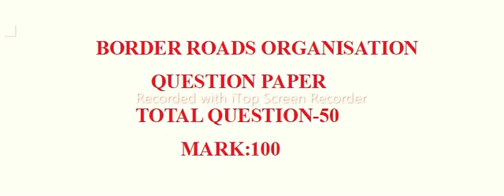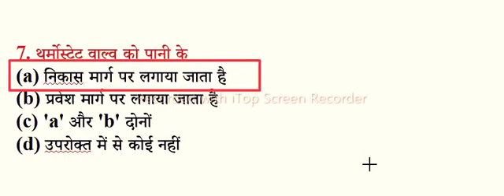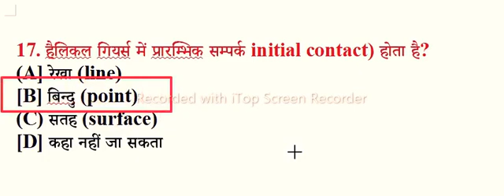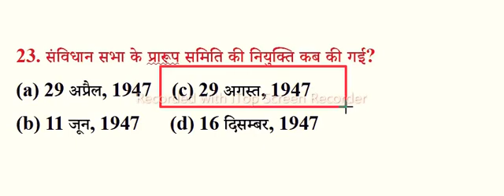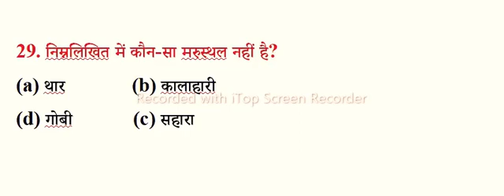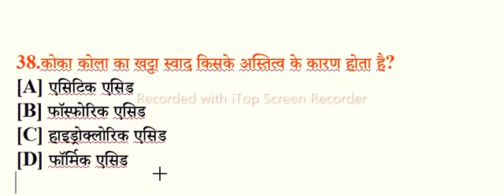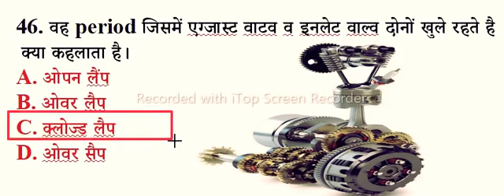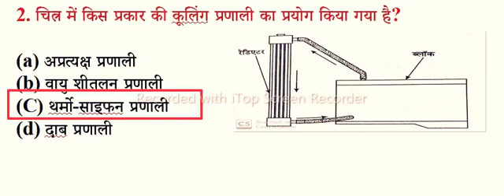BRO QUESTION PAPER #50 MCQ HINDI (02/06/2022)